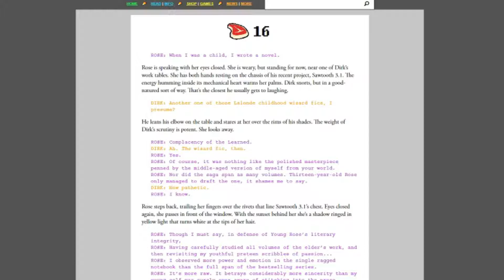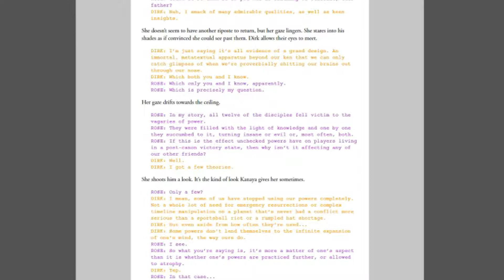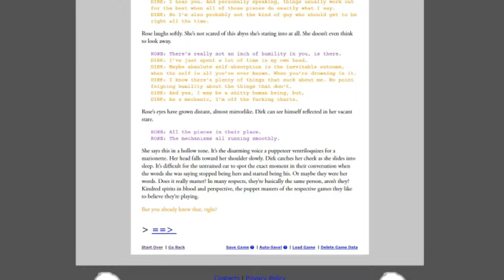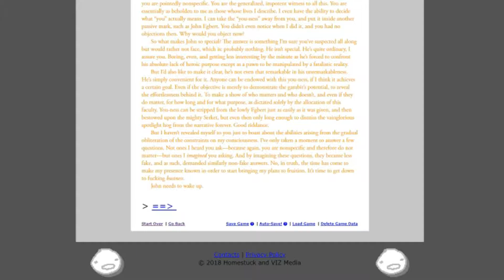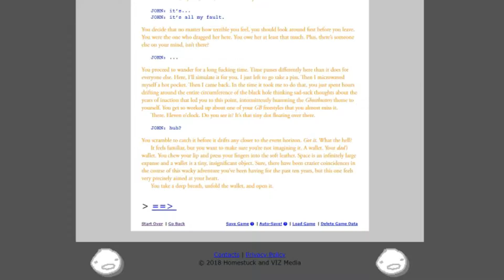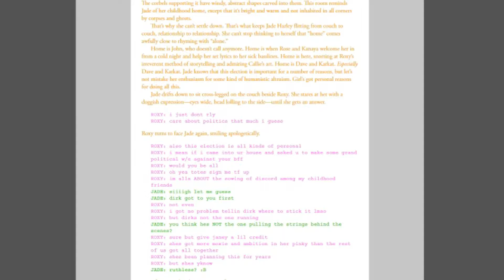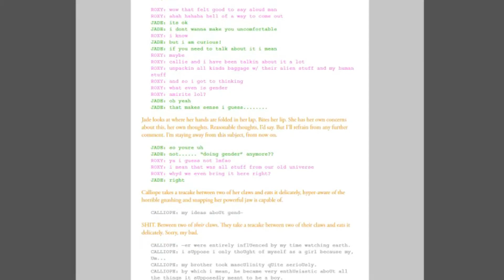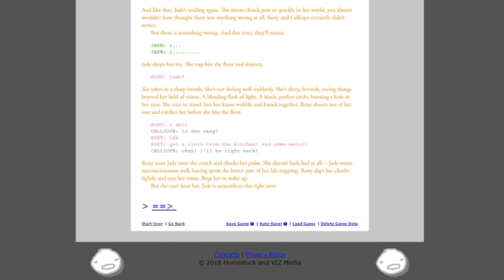Homestuck Epilogue: Meat Ch 16-19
Curse you Dirk and your bright orange text. Of all colors, it had to be neon orange.